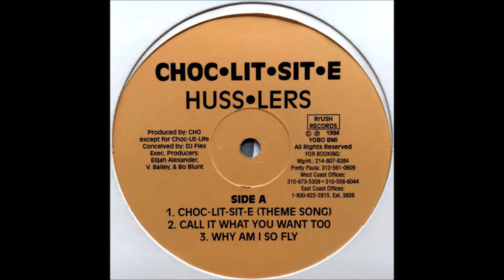Choc-Lit-Sit-E - Theme Song (1994)